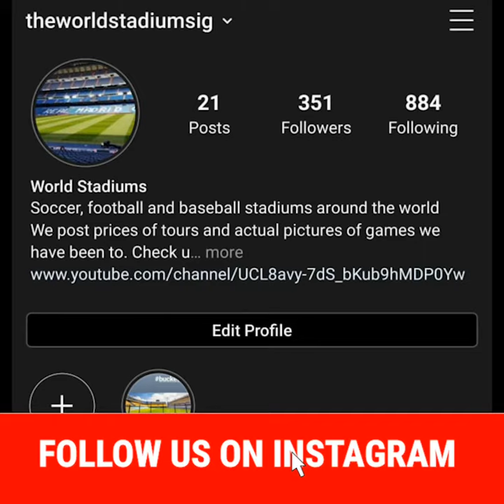Porto vs Portimonense 2020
We were blessed to attend a game in Portugal before COVID-19 hit the world hard. Show some love and give me some feedback on how i did on this first video sub and like our page on here and instagram!!